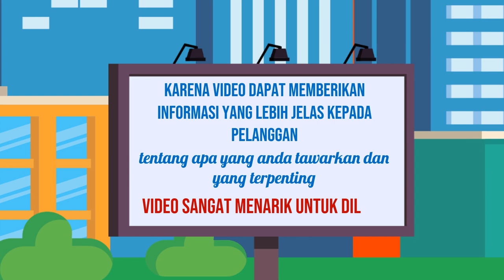Promosi Editor video untuk kampanye iklan, Layanan edit video untuk media sosial, di Riau